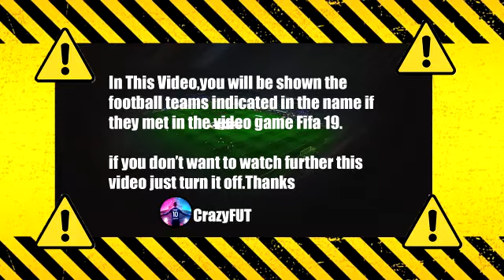Czech vs Estonia PES 2021